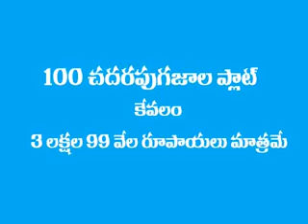DTCP Approved Plots in Penuganchiprolu @ 9533662239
DTCP Approved Plots in Penuganchiprolu
Penuganchiprolu
Jaggaiahpet Mandal
Krishna Dist
Amenities
• Guest houses
• Residential Property
Description
Features & Facilities
• Aesthetically designed Main entrance
• Security Services with Security room
• 33′ wide Internal roads for Gravel top
• Landscaped Parks with Avenue Plantation
• Children’s Play Park
• Water supply point for all plots & Landscaped areas
• Designer street lights
• Filling of plots & landscaped areas with earth /gravel
• Roadside kerbs
• Signage of plot no. & owner’s name for each plot and signage for all roads